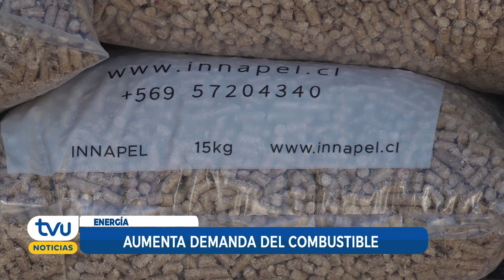Usuarios se surten de pellet para evitar escasez de este combustible en los meses de frío